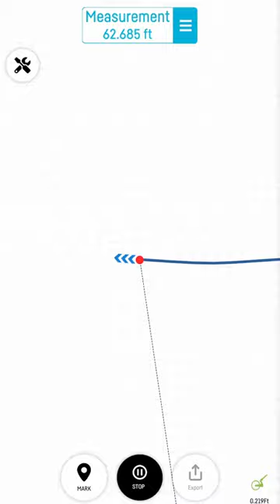Mapping a Basketball Court